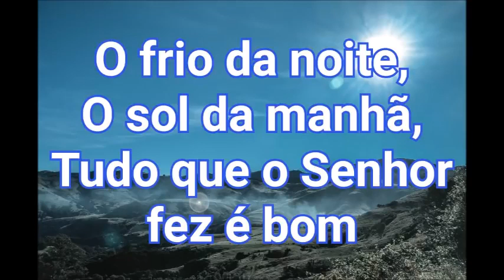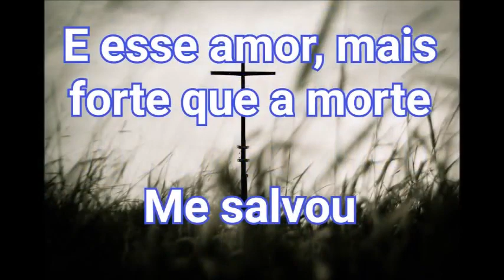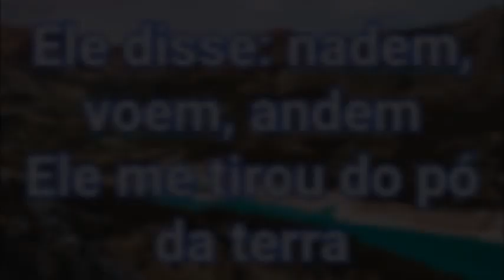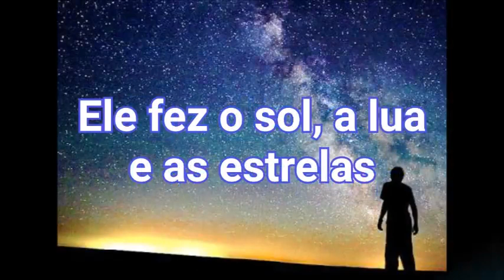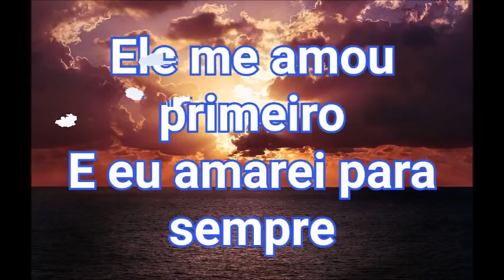Ele me amou primeiro - Morada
O mar azul, o ar sem cor
Tudo o que o Senhor fez é bom
O frio da noite, o sol da manhã
O Senhor poderoso e forte
Me encontrou, substância informe
Esse amor mais forte que a morte
Me salvou
Me salvou
Ele me amou primeiro
E eu o amarei para sempre
Me salvou
Ele me amou…